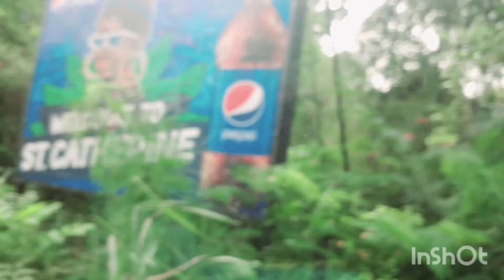Vlogmas😎continues from claremont/featuring Rhodens world(lifewithchrissyandriri)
Musician: @iksonmusicMusic: Outside
Musician: @iksonmusicMusic: You & Me
Musician: @iksonmusicMusic: Early Hours